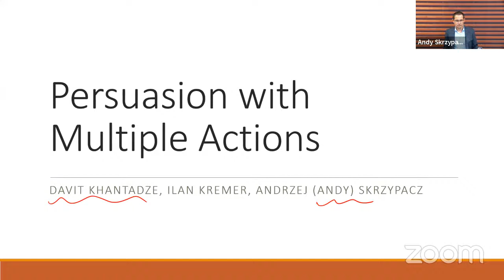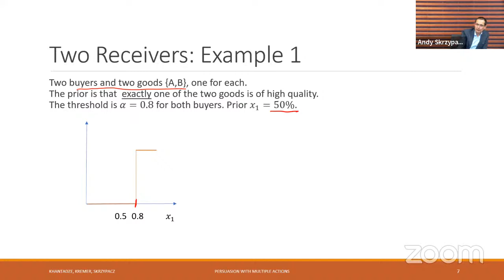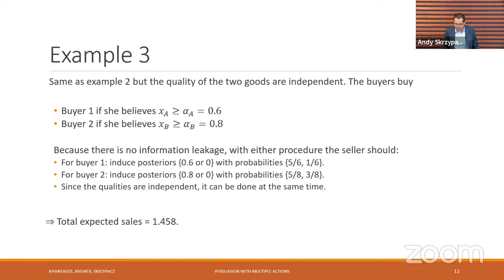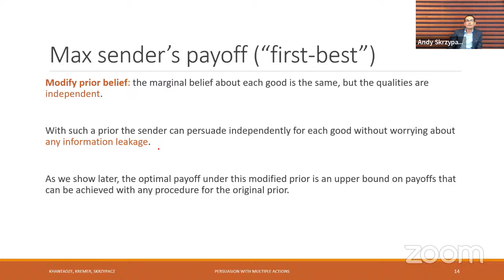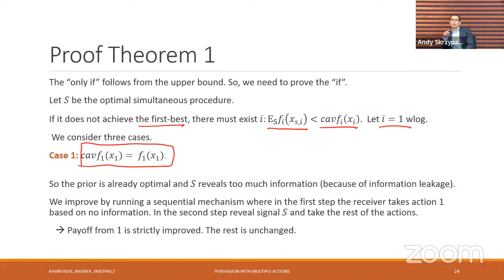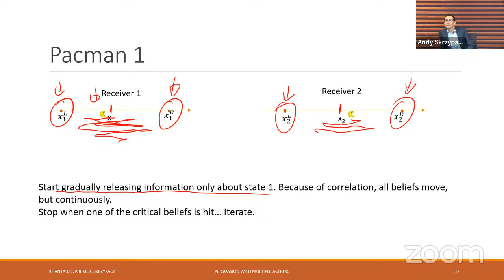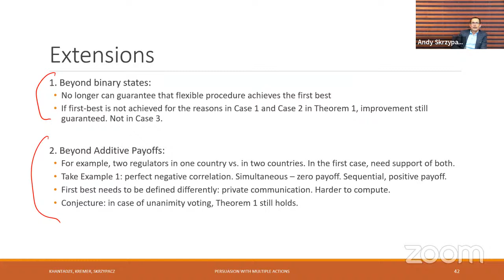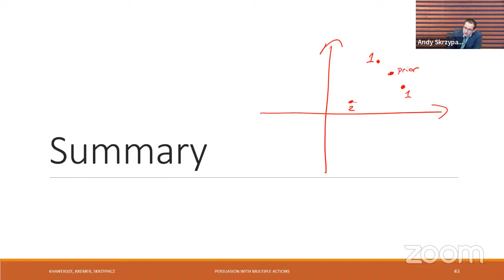3 Nov 2022, Andy Skrzypacz (Stanford GSB)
"Persuasion with Multiple Actions", (with Davit Khantadze and Ilan Kremer). Guest panellists: Fei Li and Alex Smolin